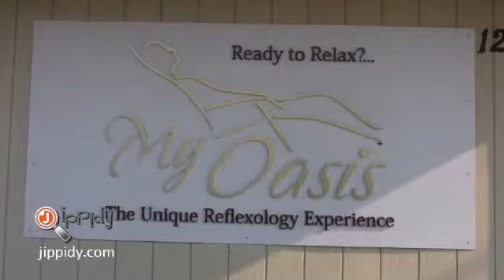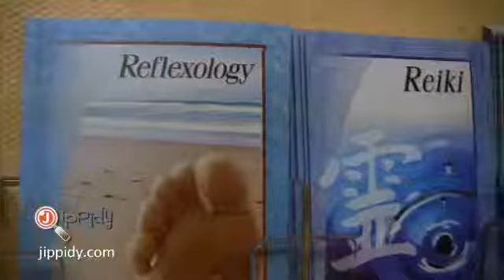My Oasis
The answer is a resounding Yes!  Come to My Oasis and let our team of certified therapists indulge you in an amazing aromatherapy reflexology treatment that will soothe away stress and put you into a deep state of relaxation.

Our Signature Session is a half hour treatment this includes heat therapy and reflexology performed on your hands and feet creating the ultimate reflexology experience.  This amazing half hour session is only $25.00 proving that Luxury Can Be Affordable."

Your session is performed on a state of the art zero gravity recliner, while you listen to soothing alpha music in a rich luxurious spa like atmosphere. With stress at an all time high and facing a challenging economy, My Oasis is a haven to come relax, revive and enjoy the relaxing power of reflexology. Your mind, body and sole will thank you for it and at only $25.00your wallet will thank you too!

Come in today and let us take a load of stress off your shoulders.

We also carry a full line of organic aromatherapy products to enhance your experience at home.

What is Reflexology?  Reflexology is a gentle healing touch that manipulates zones in the hands, feet and ears that helps harmonize all the body systems and reduce stress.

Frequently reported benefits

Relaxation
Stress management
Improved circulation
Mood enhancement
Energy increase

Your session is performed on a state of the art zero gravity recliner, while you listen to soothing alpha music in a rich luxurious spa like atmosphere. With stress at an all time high and facing a challenging economy, My Oasis is a haven to come relax, revive and enjoy the relaxing power of reflexology.

Your mind, body and sole  will thank you for it and at only $25.00 for a half hour session your wallet will thank you too!